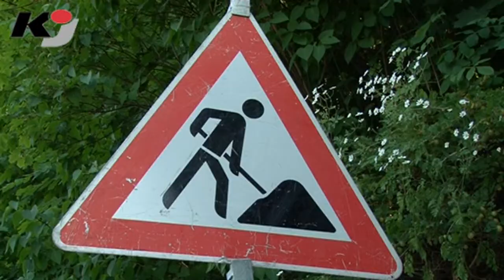Von Sperrung zu Sperrung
SCHWARZENBERG: Dort, wo man Schwarzenberg auf der B 101 in Richtung Grünstädtel verlässt, steht seit längerem ein Baustellenschild vor der Mauer am Straßenrand (Bild). Das gehört zum Brückenneubau am Gewerbegebiet Raschauer Weg und wird verschwinden. Aber nicht weil die besagte Brücke fertig ist, sondern weil die Stützwand hinter dem Schild auch gebaut wird. Mit Konsequenzen für die Autofahrer: Mit Ferienbeginn wird die B 101 hier ab 11. Juli voll gesperrt.